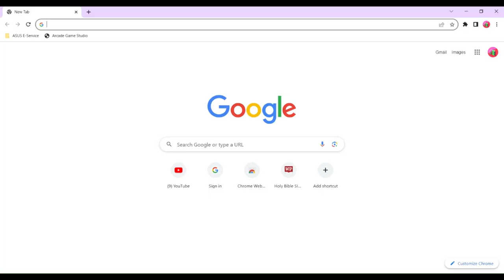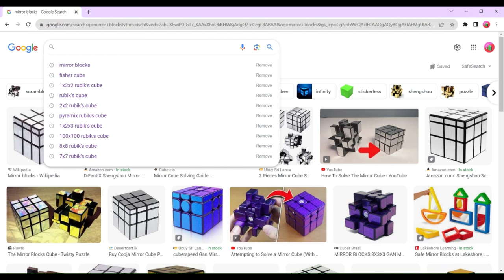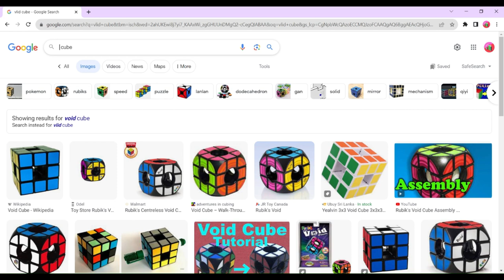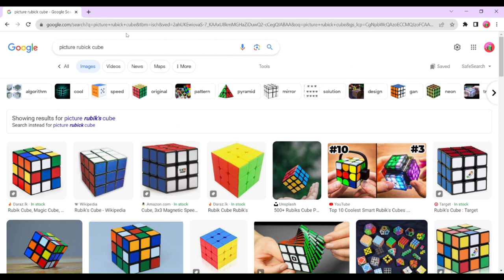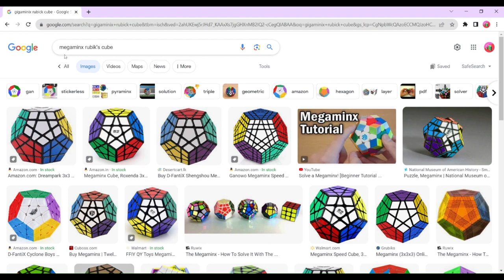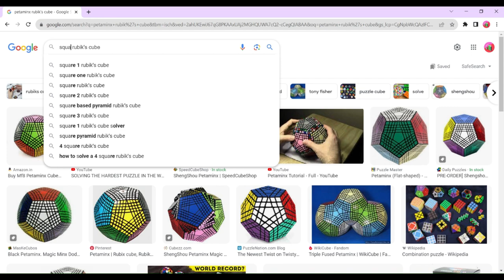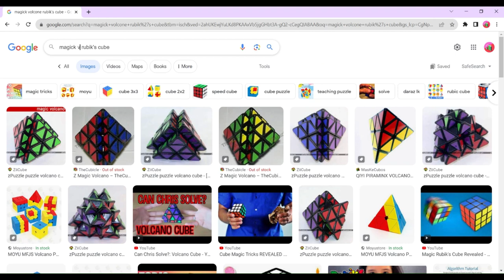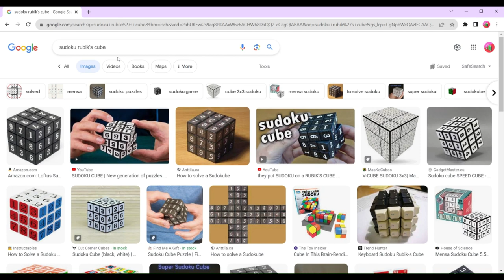රුබික් කැට වර්ග 2 = Rubick cube types part 2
Rubick cube types part 1